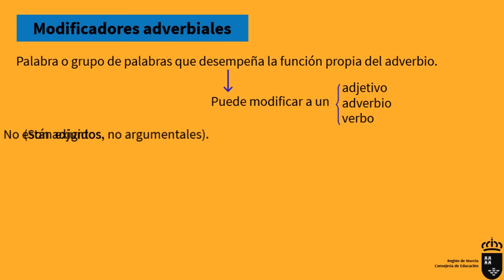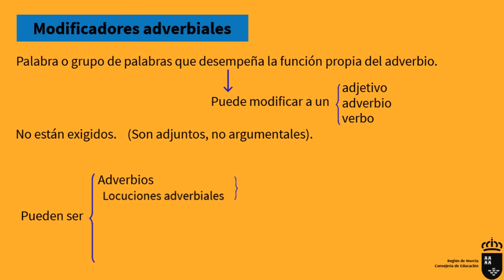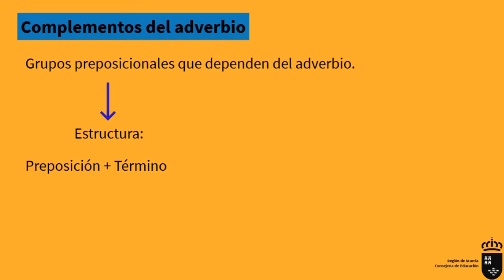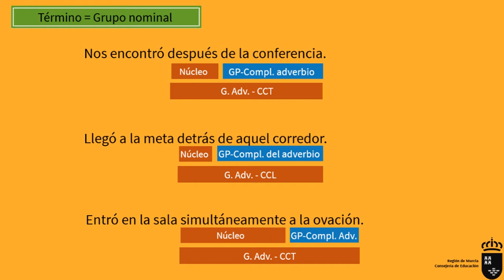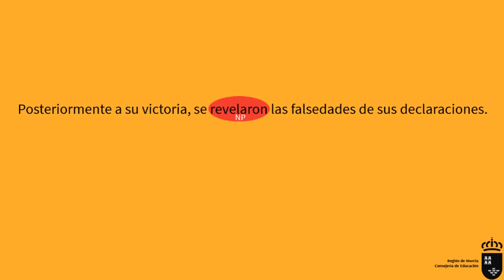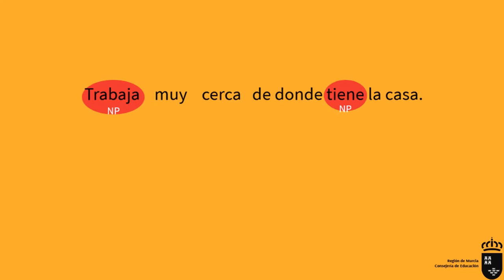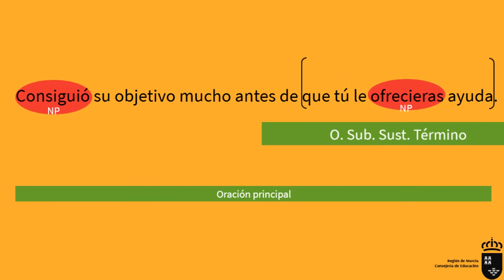COMPLEMENTO DEL ADVERBIO Y MODIFICADOR ADVERBIAL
Vídeo explicativo sobre las funciones sintácticas de complemento del adverbio y modificador adverbial.